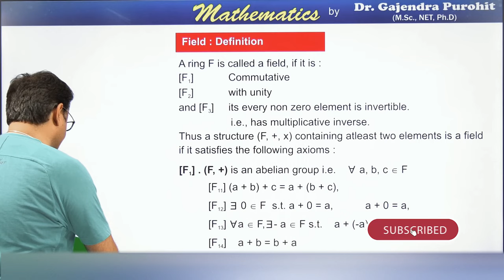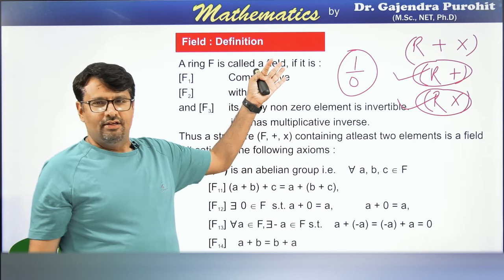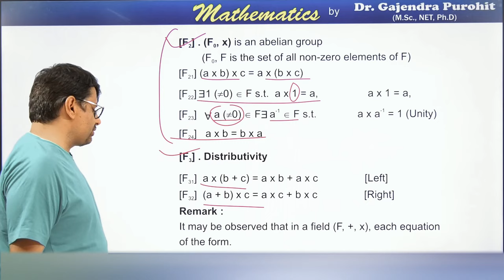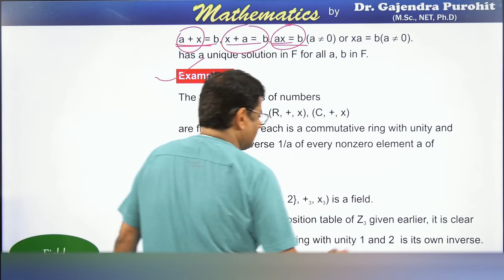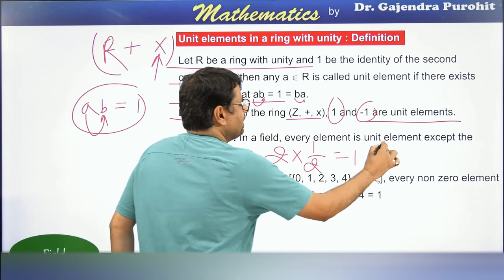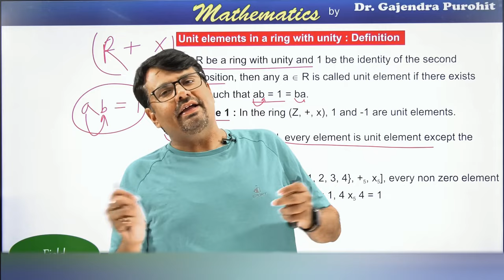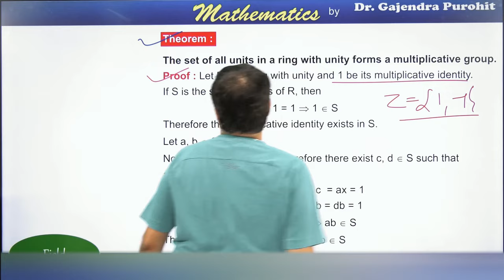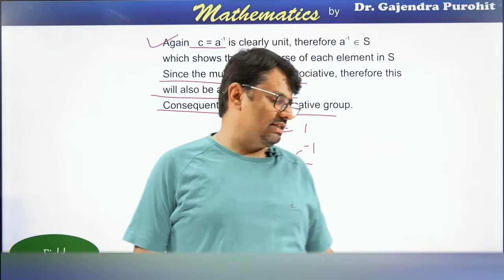Field Theory | Definition & Example Of Field | Unit Element in Ring | Abstract Algebra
This video lecture of Field Theory | Definition & Example Of Field | Unit Element in Ring | Abstract Algebra | Examples & Solution By Definition | Problems  & Concepts  by GP Sir  will help Engineering and Basic Science students to understand following topic of Mathematics:
1.  What is Field In Abstract Algebra ?
2. Examples Of Fields In Ring Theory
3.  What is Unit Element Of a Ring
4. Definition and Theorem Of Unit Element
Find Online Solutions Of Field Theory | Definition & Example Of Field | Unit Element in Ring | Abstract Algebra | Problems  & Concepts  by GP Sir (Gajendra Purohit)

Time Stamp
Field: Unit element in a ring-
0:00   | An intro
0:18   | Topic introduction
1:58   | Field: Definition
6:46   | Example 1
7:56   | Example 2
10:28 | Unit element in a Ring with unity: Definition
14:59 | Theorem
18:12 | Conclusion of video

Dr.Gajendra Purohit